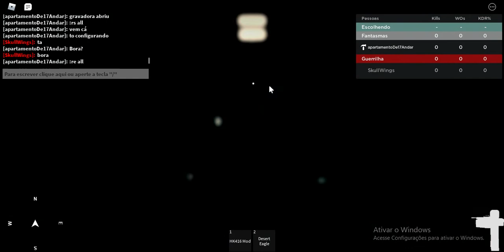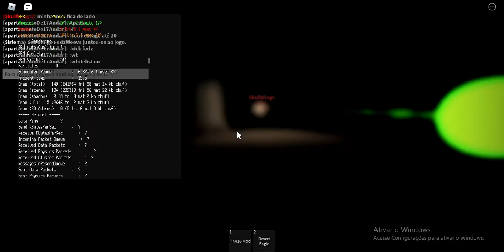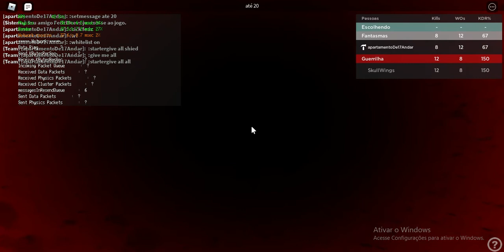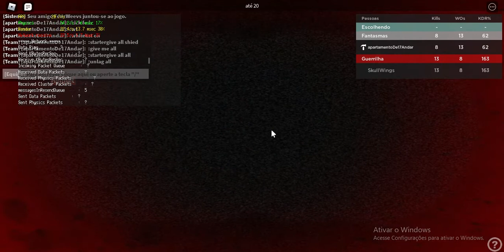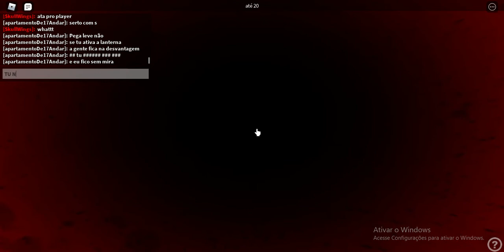Treino fantasma X1 no escuro I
Mapa de treino (Apenas para notebook e Computadores)